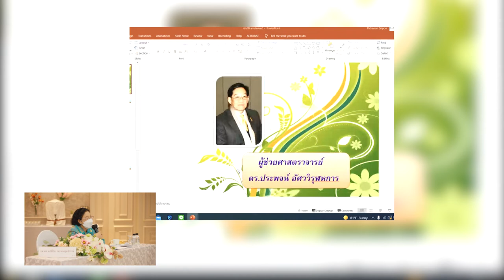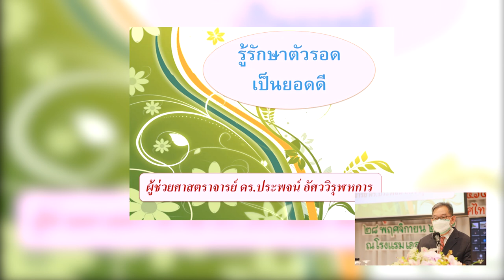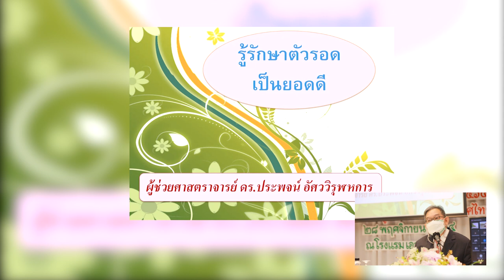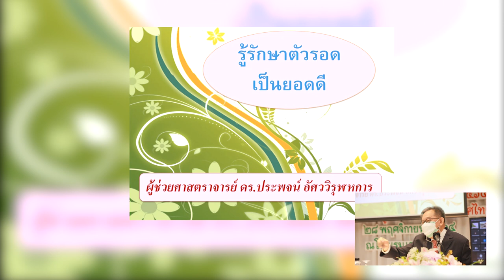การบรรยายของวิทยากรในหัวข้อ "รู้รักษาตัวรอดเป็นยอดดี" (part 5)